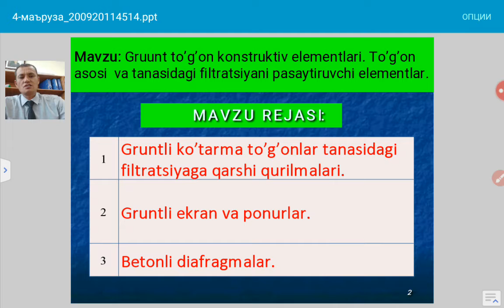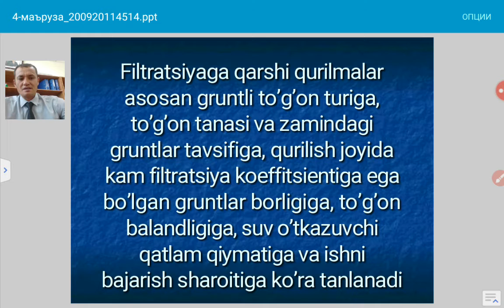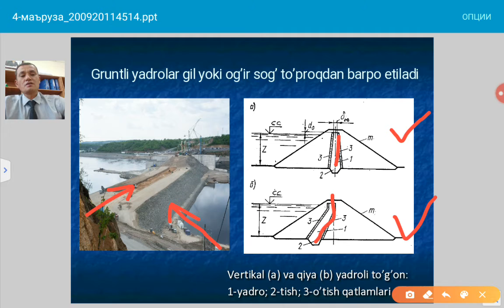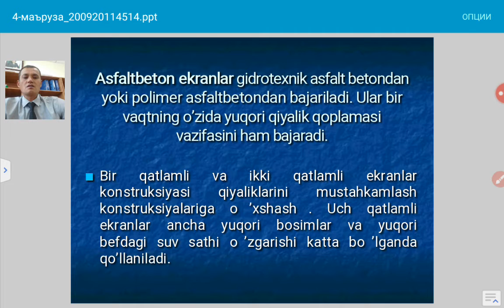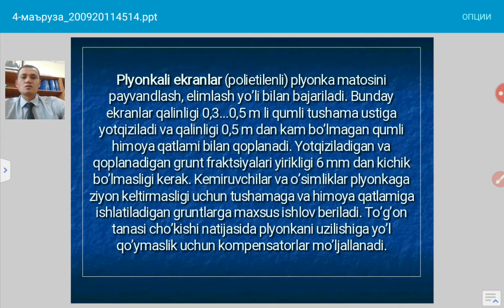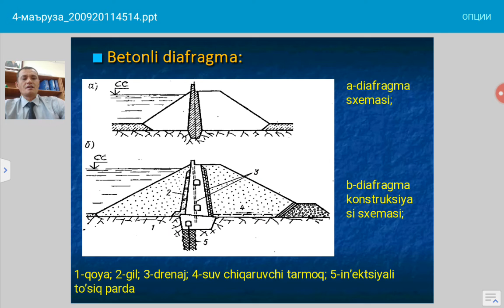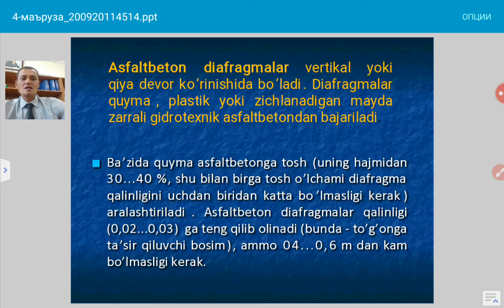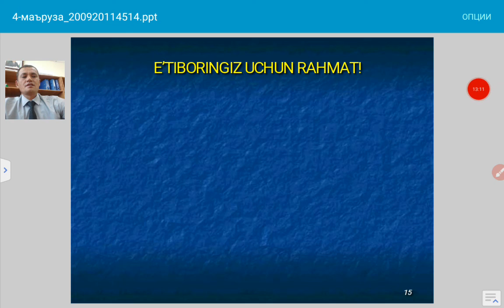Mavzu Grunt to`g`on konstruktiv elementlari To`g`on asosi va tanasidagi filtratsiyani pasaytiruvch